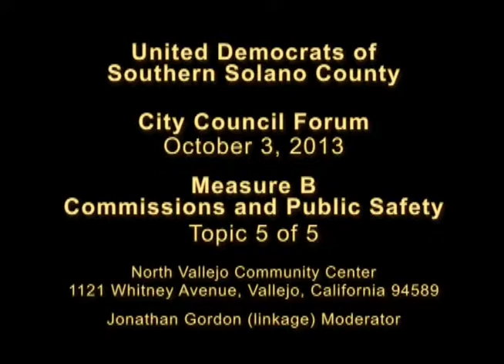United Democrats Candidates Night Part 5 of 5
United Democrats of Southern Solano County held it City Council Candidates Night on October 3, 2013 at the North Vallejo Community Center. In Part 3 of 5 The candidates were asked to speak on use of Measure B funds, Funding Commissions, and Funding Public Safety.

Measure B, from the ballot: To enhance funding for 9-1-1 response, police patrols, firefighter and paramedic services, youth and senior programs, street and pothole repair, graffiti removal, economic development, and general city services, shall the sales tax be raised one cent, expiring after ten years, with all revenue legally required to stay in Vallejo.

At present, some of the boards and commissions are not meeting on a regular basis:
a. What is your position on allocating Measure B funds to cover the costs of restoring and funding the various Vallejo commissions?
b. What percentage of Measure B funds should be allocated to Public Safety?